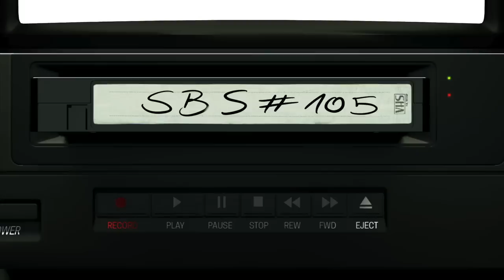Sträter Bender Streberg - Der Podcast: Folge 105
In unserer 105ten-Podcast-Folge reden wir über Filme, wie sie unterschiedlicher nicht sein könnten: THE FABELMANS, ANT-MAN AND THE WASP: QUANTUMANIA und WANN WIRD ES ENDLICH WIEDER SO WIE ES NIE WAR. Und natürlich lassen wir die legendäre dritte Folge von THE LAST OF US nicht aus, besprechen SHRINKING mit Jason Segel und Harrison Ford, präsentieren Euch das defintive Zombie-Compendium SHOOT EM IN THE HEAD und feiern in unserer beliebten MYSTERY-BOX Rubrik jene Momente in der Filmgeschichte, die uns immer wieder zum Weinen gebracht haben. Es wird also mal wieder emotional. Halten Sie also bitte die Taschentücher bereit.

00:00:00 - Start
00:04:05 - Oliver Dörings DER VAMPYR / DAS SCHIFF
00:09:44 - SHOOT ´EM IN THE HEAD
00:12:29 - Airplane - Bluray
00:14:00 - Pulp Fiction - UHD
00:16:32 - Ambulance
00:23:36 - Fast X - Trailer
00:26:41 - The Fablemans
00:34:35 - Ant-Man and the Wasp: Quantumania
00:40:05 - The Last of Us
00:50:51 - Wann wird es wieder so, wie es nie war
00:56:03 - Shrinking
00:58:27 - Funny Woman
00:59:52 - It’s Always Sunny in Philadelphia
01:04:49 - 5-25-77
01:09:53 - Midsommar / Hereditary
01:16:21 - Mystery Box